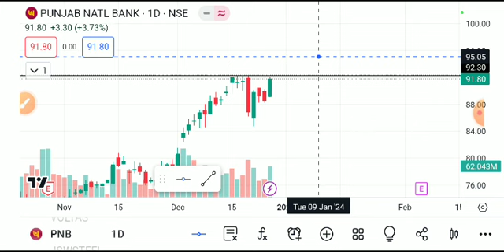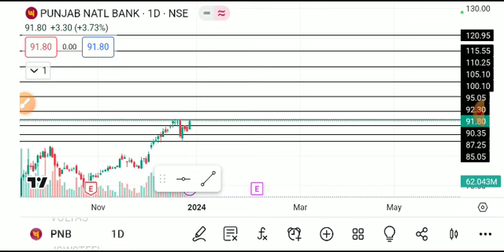PNB SHARE LATEST NEWS TODAY,PNB SHARE ANALYSIS,PNB SHARE TARGET,PNB SHARE LATEST NEWS,PNB SHARE NEWS